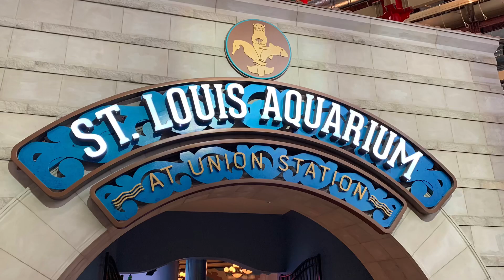STL union station